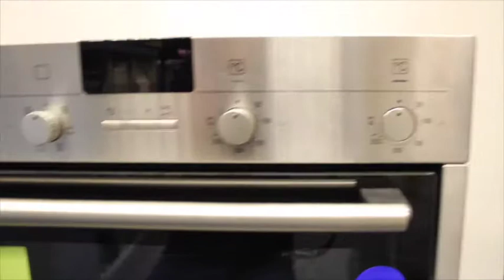Siemens Graded HB43NB520B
Hi You Tube viewers this video is just to show you about this specific Graded Items , its not a prodcut information Video